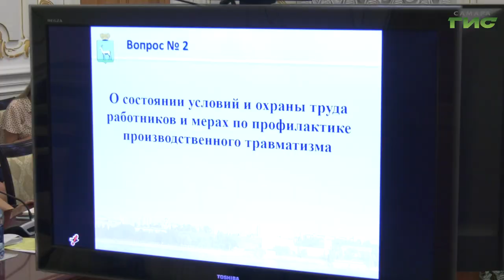Состоялось заседание трехсторонней комиссии по регулированию социально-трудовых отношений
Производственная гимнастика и правильный режим дня помогает кадровым работникам оставаться в тонусе и в форме. Об этом говорили на очередном заседании трехсторонней комиссии по регулированию социально-трудовых отношений. Затронули и вопросы безопасности на производствах региона и города. А также обсудили меры по улучшению условий и охраны труда. Тему продолжит Ольга Павлова.